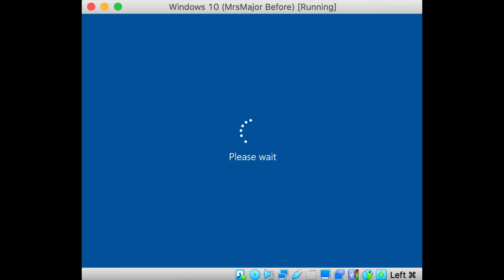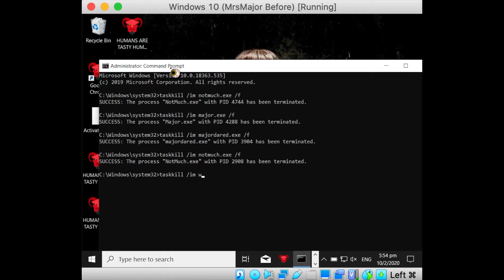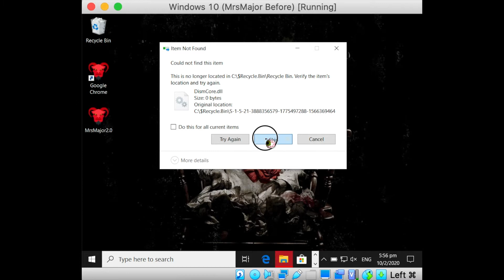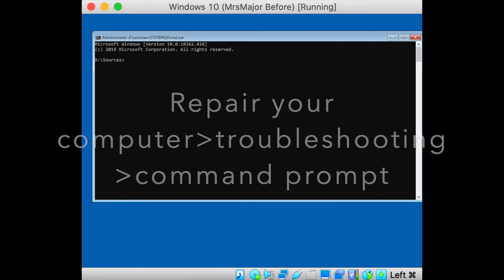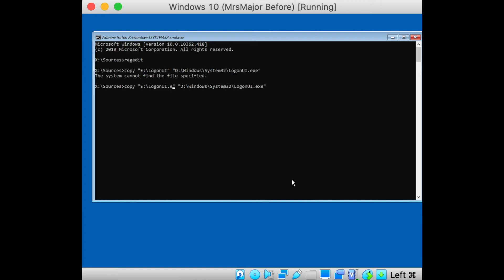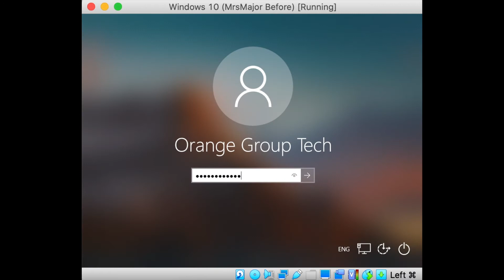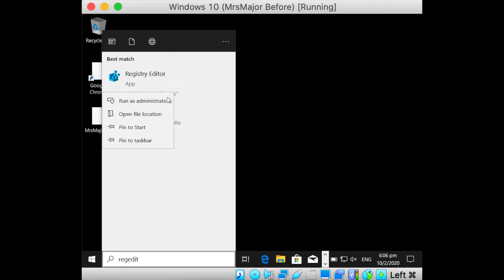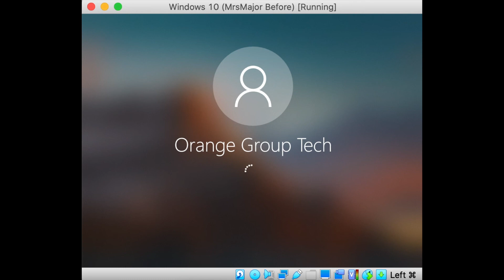Removing MrsMajor 2.0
Here's a guide on how to remove MrsMajor 2.0.

Song: LFZ-Popsicle (NCS)
By: NCS